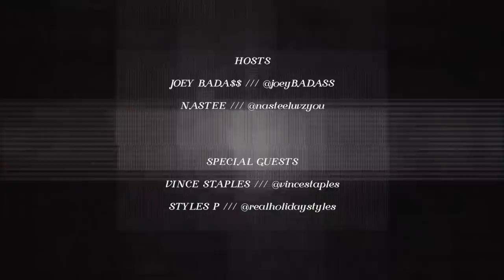47 Minutes: Vince Staples and Styles P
Rap superstar Joey Bada$$ and his co-host Nastee go way past 47 minutes in their podcast debut. Enjoy their candid, unfiltered conversation with guests Vince Staples and Styles P about the state of hip-hop, the evolution of lyrical styles, spirituality vs. religion and so much more.